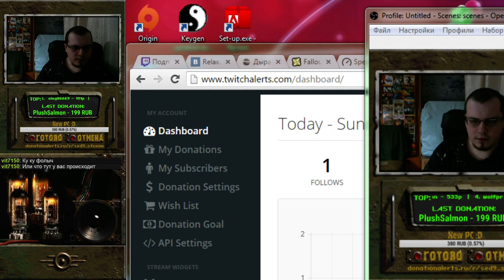Fallout 2 [ARC] #4 -Случайно попали в Модок [very hard/webcam/50 fps]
ARC (All Random Challenge) - Персонаж создавался путем полного рандома, от очков S.P.E.C.I.A.L. и перков, до пола и характера персонажа (выпал злой).

Цель: Пройти игру сгенерированным персонажем на макс. сложности. После генерации персонажа все способы прохождения разрешены (сейв-лоад, смерти и т.п.).